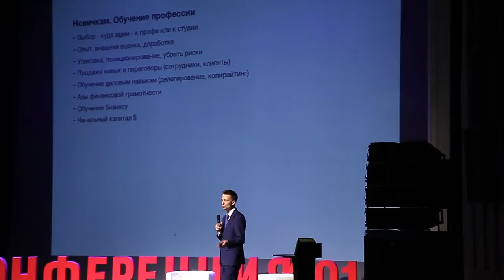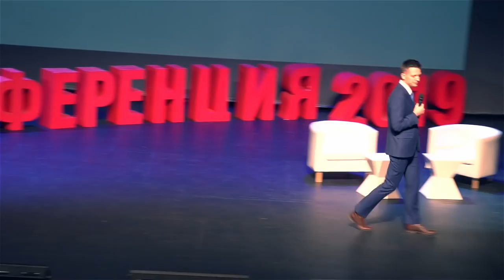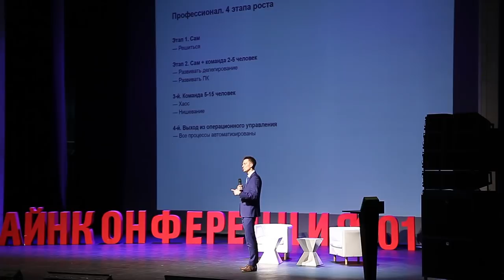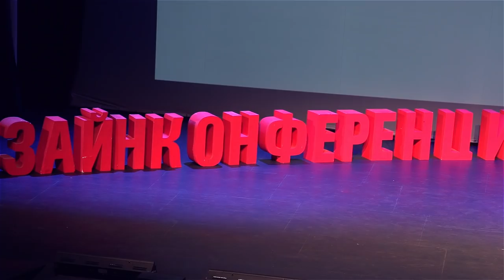Путь системного дизайнера - от фриланса к студии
Путь системного дизайнера. Мое выступление в финале Дизайн-конференции 2019. Ниже конспект выступления, а второй слой и эмоции на видео.

Уровень 1. Новичкам. Обучение профессии
— Выбор — куда идем — к профи или к студии.
— Опыт, внешняя оценка, доработка.
— Упаковка, позиционирование, убрать риски.
— Продажи навык и переговоры (сотрудники, клиенты).
— Обучение деловым навыкам (делегирование, копирайтинг) - Азы финансовой грамотности.
— Обучение бизнесу.
— Начальныий капитал $.

Уровень 2. Создание бизнеса.
— Обучение теме.
— Создание услуги.
— Найм людей.
— Открытие офиса.
— Привлечение клиентов.
— Расширение, больше бизнеса. Найти партнера АД.

Уровень 3. Профессионал. 4 этапа роста.

Этап 1. Сам.
— Решиться.

Этап 2. Сам + команда 2-5 человек.
— Развивать делегирование.
— Развивать ПК.

Этап 3. Команда 5-15 человек.
— Хаос.
— Нишевание.

Этап 4. Выход из операционного управления.
 — Все процессы автоматизированы.

Как перейти на следующий этап.
— Осознание того, что следующий этап необходим и вы готовы к его осуществлению.
— Перестройка вашего мышления.
— Готовность отказаться от сиюминутной прибыли, инвестируя время и деньги в будущее. — Готовность меняться, рисковать и действовать.
— Знать что именно делать. Четкий план.
— Умении быстро найти, проанализировать и исправлять ошибки.

Проблемы
— Зона комфорта.
— Мелкая жадность. Моя визуализация.
— Я самый умный.
— Проблема роста (сотрудники, клиенты).
— Требует перестройки мозга.

Задача
1. Концепция.
2. Услуги.
3. Упаковка.
4. Продажи.
5. Сотрудники.
6. Документы.
7. Автоматизация.
8. Масштабирование.
9. Личная эффективность.
10. Личный бренд.
11. Контент. Экспертность.
12. Административный отдел.

Итог
1. Свой путь. Зависит от текущего состояния и задач.

2. Итоговые цели развития одинаковые:
— прагматика (деньги)
— социальное (отношения)
— эмоции (творчество)

3. Успех в профессии и жизни:
— знать варианты развития
— знать свое положение (работа, личное)
— знать цель
— понимание пути и личных навыков

Вывод:
Тех, кто планирует изменения, приглашаю создать студию на нашу годовую программу. 6 месяцев внедрения и 6 месяцев тотального трансформации бизнеса со мной. Скучно не будет